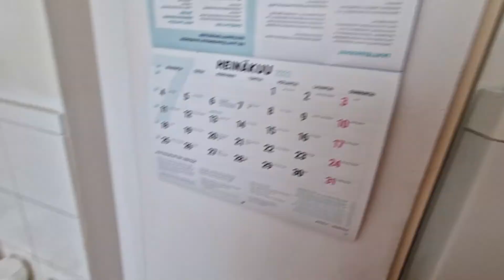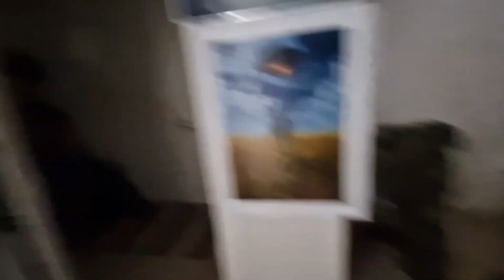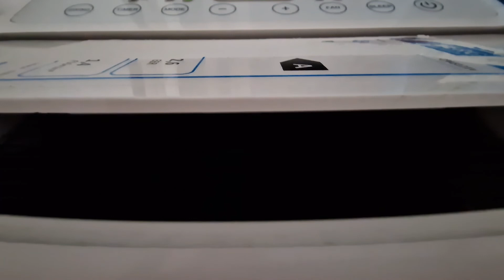Aamun Ajelua ja sorsia.😎